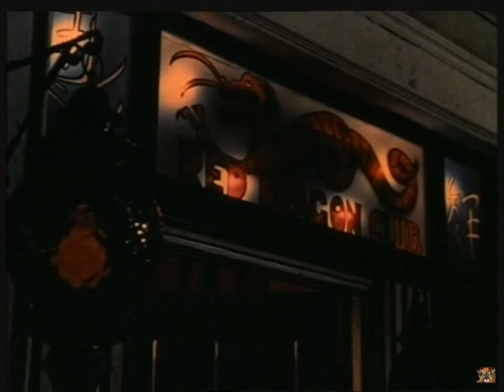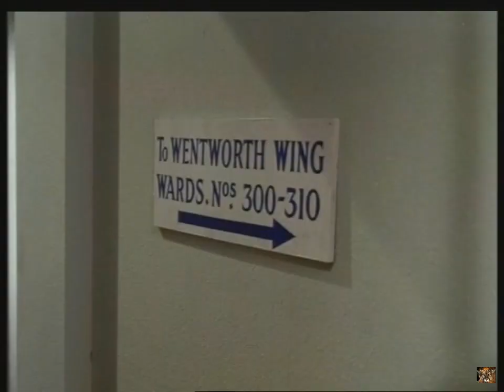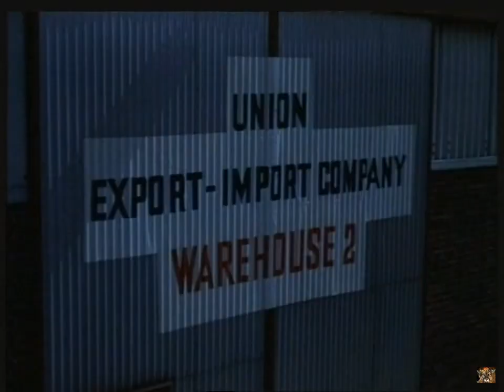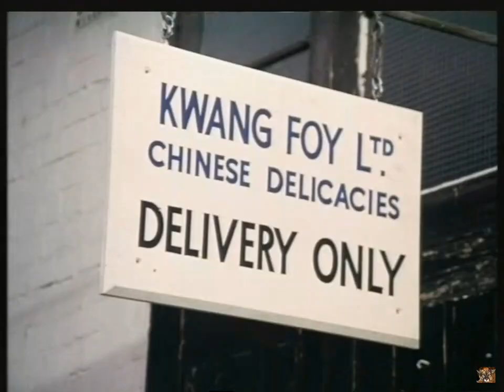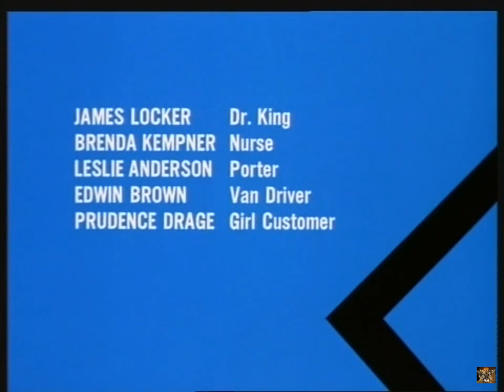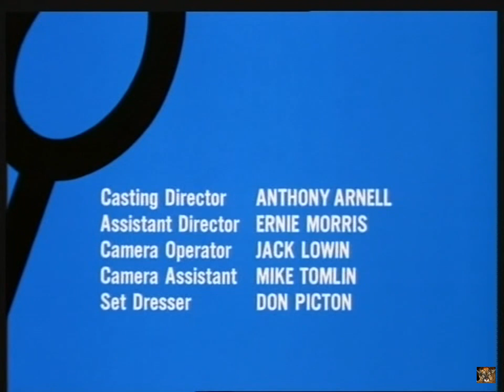The Saint - The Master Plan - 6/8 (Subtitle: Hungarian)Other captions in the settings!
"The Saint" TV series! Season 6 Episode 8 Aired 17 November 1968